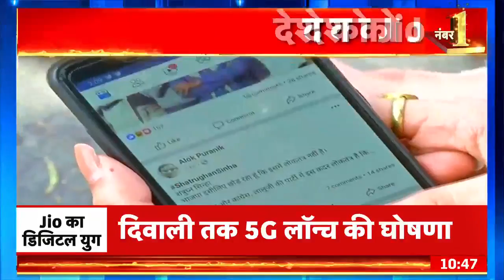Reliance Jio News: जियो की डिजिटल क्रांति से बदला देश, Diwali तक 5G लॉन्च का देश को इंतजार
Reliance Jio News: जियो अपनी लॉन्च की छठी सालगिरह मना रहा है. Mukesh Ambani ने Diwali तक 5G लॉन्च की भी घोषणा कर दी है. देश के करोड़ो लोग इसका इंतजार कर रहे है. 6 साल में जियो ने देश में कितना बड़ा बदलाव किया है. देखें ये स्पेशल रिपोर्ट.